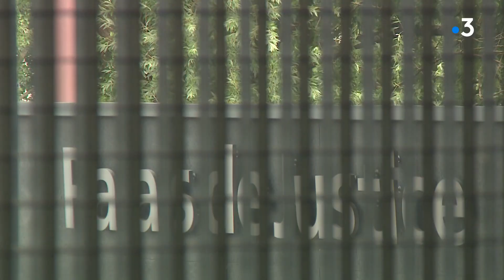Nantes : affaire Troadec : 2e jour de procès - audition d'Hubert Caouissin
Un salarié lambda, père d'un petit garçon. Comment Hubert Caouissin, Mr Tout le Monde, en est-il arrivé à tuer les 4 membres de sa belle famille et démembrer leurs corps ?  Pour cette deuxième journée de débat l'accusé s'est exprimé à la barre. Objectif des juges : retracer son passé et comprendre sa personnalité.

Reportage : E. Duplay, K. Moreau, N. Saliou-Tendron

Intervenants :
Patrick Larvor, avocat de Hubert Caouissin
Thierry Fillion, avocat de Hubert Caouissin
Cécile de Oliveira, avocate de la famille de Brigitte Troadec